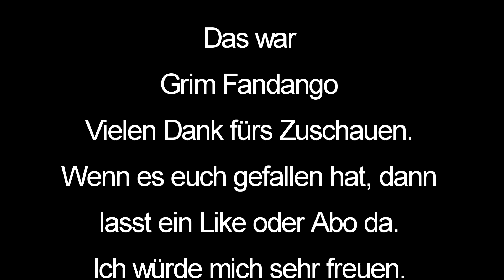Grim Fandango Remastered - Let's Play | Katastrophenmann | PS4 | German | 06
Eines der erfolgreichsten Adventure-Spiele aller Zeiten ist jetzt zurück, und das besser als je zuvor. Grim Fandangos epische Handlung umfasst vier Jahre aus dem Leben (oder Tod) von Manny Calavera, Reiseberater für die Toten. Das Spiel wurde überarbeitet und sieht besser aus, klingt besser und steuert sich besser als die Originalversion, die damals von GameSpot eine Auszeichnung für das Spiel des Jahres erhielt.